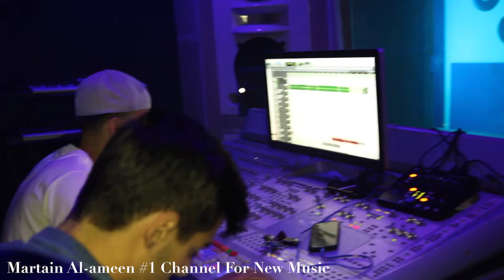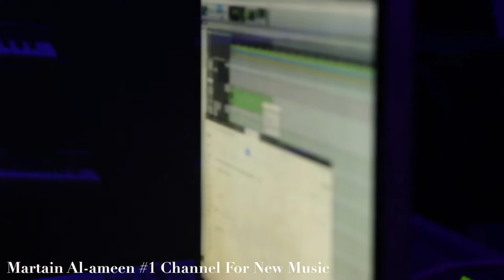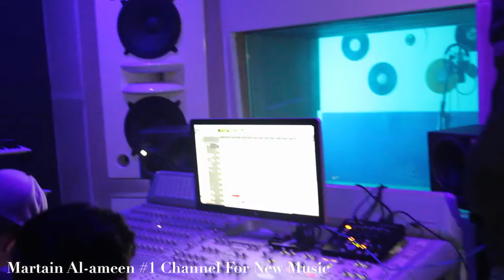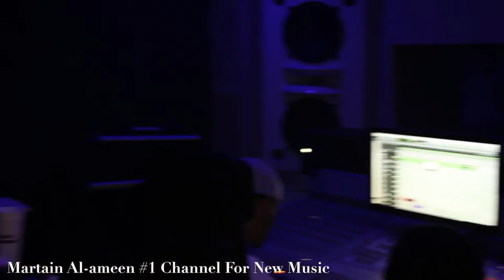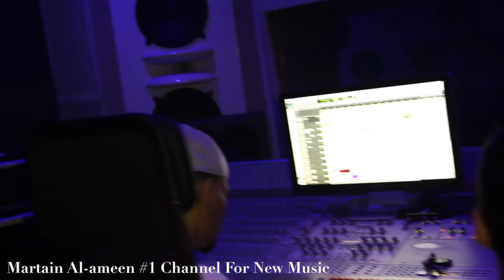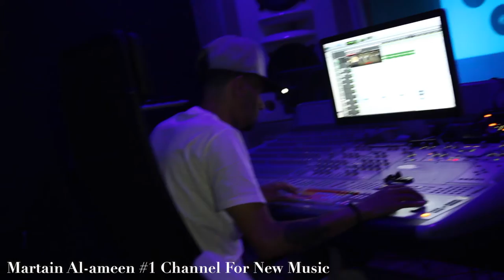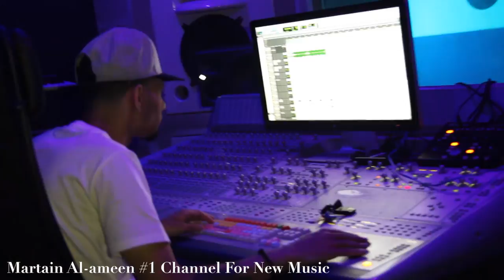The Musical Journey W/ DP37 Ent / #2 / High Rollas